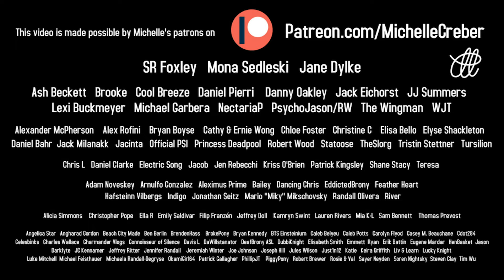FALSE EMPIRE (music video) - Michelle Creber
"Fasten your seatbelts, this song will take you on a wild ride. False Empire sounds like it came straight out of an epic movie soundtrack with an orchestral build that will make the hair on your arms stand straight up. The message is fierce, thought-provoking, and especially relevant in 2020."

"False Empire" is from the STORM album.

FALSE EMPIRE
Words & music by: Michelle Creber (SOCAN)

Mindless, weak and small
Mercenary fraud
Broke all moral laws
To earn reward for bad behavior

Well honey you better learn your lies, lie lie lies
Been ruling a false empire, lie lie liar
Lie lie liar, lie lie la dee dah...

Fueled by fear and crime
Checkers in chess by hopping the mess
And working the ladder by stepping on any head
Power is divine
Spoil the rich, ignoring the poor
I pity the soul who’d remain in defense of you
Stole yourself a mound of riches, buy yourself a heart

You’ve been ruling a false empire, lie lie liar
And when you gotta testify
There’ll be no alibis
To get you through this fire
Lie lie liar, lie lie liar
Lie lie la dee dah...

You’re gonna hear a knock knock knock on your golden doors
And then a stomp, stomp on your marble floors
We’re gonna find the rebels, find find the rebels
Then we’ll fight together, fight fight together

‘Cause you know revolution is a given here
You thought that we’re gonna take this
We’re gonna make this easy for you to walk all over us
No we’re the rebels, we’re we’re the rebels
And we’ll fight together, fight fight together
When you are on your own

Well honey you better learn your lies, lie lies
And we’ll set your words on fire
Lie lie liar

Vocals recorded by Miles Foxx Hill at Frequency Forward Studio
Vocals edited by Michelle Creber & Robert Messier
Mixed by Robert Messier
Mastered by Casey Wood

VIDEO CREDITS
Video produced by Moonshake Media
Directed & filmed by David Brigden
Lighting Operator:  Mathew McCarthy
Lighting Assistant: Stephanie Bruce
Location: Evergreen Cultural Centre
Editing by Monique Creber & Michelle Creber
Concept & Coordination by Monique Creber

This video was funded by FACTOR - The Foundation Assisting Canadian Talent on Recordings (with support from Canada's Private Radio Broadcasters) & made possible in part by the Government of Canada.

Hey S'MORES (the peeps who read my Show More section)

So excited to be sharing this video with you all! I have been looking forward to filming a music video for False Empire since I first wrote it :D Very happy with the 80s rock concert/video look we were able to achieve despite, of course, continued restrictions & complications due to COVID.

I have always felt that my lyrics (and anyone’s lyrics) should speak for themselves, and that it may hinder a listener's experience to divulge specific whos, whats, wheres, whens & whys. But with False Empire, it is probably quite obvious to the majority of you exactly WHO I am referring to in this song. Selfish, greedy, reckless, ignorant, moral-less people in power. LIARS in power. My US friends, PLEASE vote, and vote wisely. We Canadians care very deeply about you and the outcome of your election. Make sure you have a plan to vote. Make sure your parents have a plan to vote, that your friends have a plan to vote, that everybody in your circle has a plan to vote. There is so much at stake. Sending nothing but positive thoughts your way in the coming weeks but regardless of the outcome, good will always prevail over evil and truth will always prevail over deception...eventually.

Until I can perform this song for you LIVE in person one day, I hope this video will suffice :)))

Mich

P.S. If you didn’t catch me & Claire Corlett’s Halloweek live-stream last night, I will be leaving it up and you can watch is